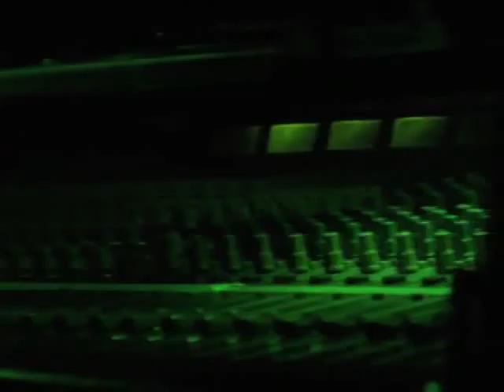Zolar X Horizon Suite Jett Starsystems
popular glam rock band Zolar x Performing Horizon Suite and other favorites